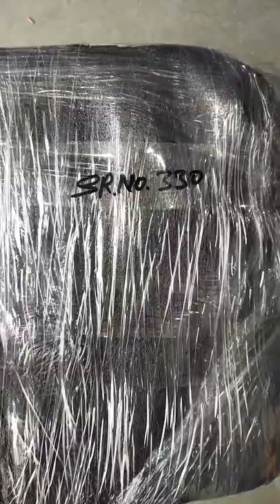sugarcane 1.5 hp model machine packing and Dispatch video serial number 330